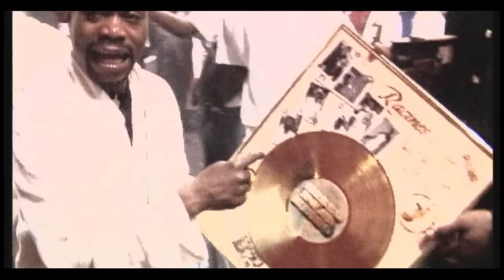Passi - Bisso Na Bisso Live HD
🎵 "Bisso Na Bisso" est issu du concert avec le Bisso le 15/05/99.